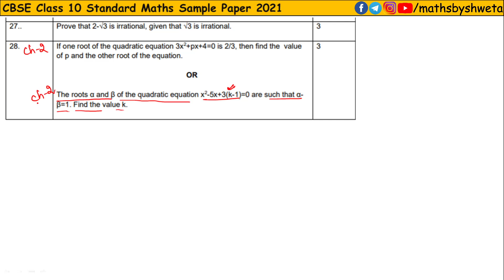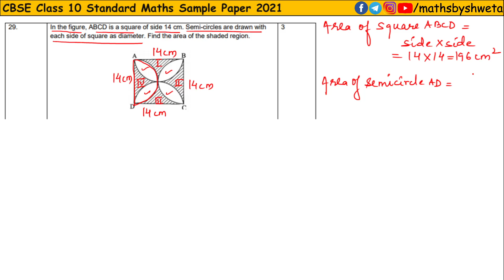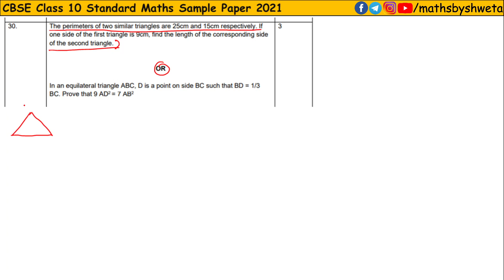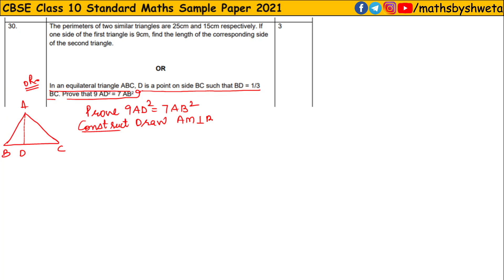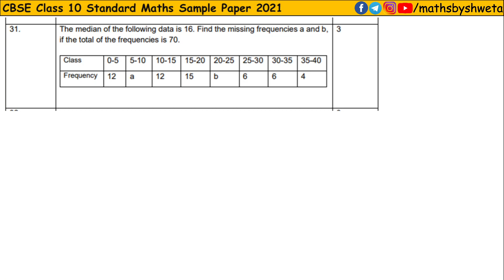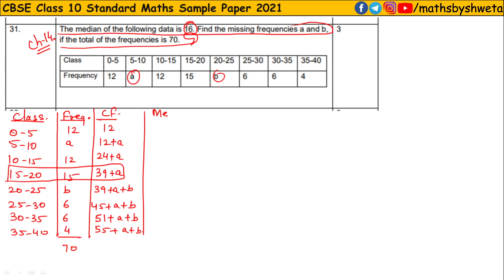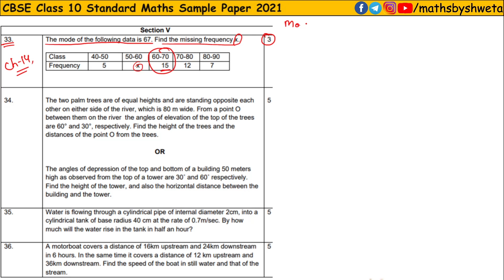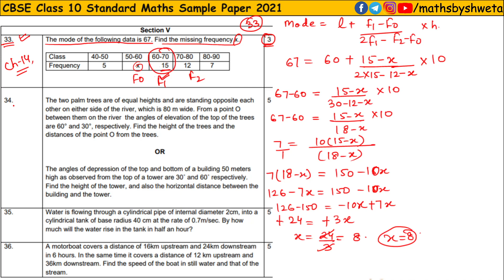CBSE Class 10 Standard Mathematics Sample Paper Solutions 2021 | PART B | Question 27 to 33